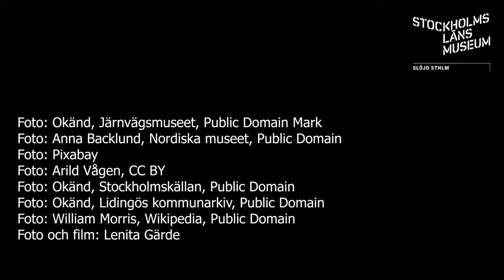Upptäck länet – Villa Foresta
Denna gång besöker vi Villa Foresta på Lidingö som idag går under benämningen Scandic Foresta. Denna byggnad uppfördes som privatbostad för entreprenör och restauratör Wilhelmina Skogh 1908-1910. Arkitekterna är Ernst Stenhammar och Edvard Bernhard, samma personer som låg bakom Grand Hôtel Royal där Wilhelmina också var verksam. Följ med vår bebyggelsantikvarie Eva Larsson på en visning om en fascinerande person på en spännande plats.

Film: Lenita Gärde